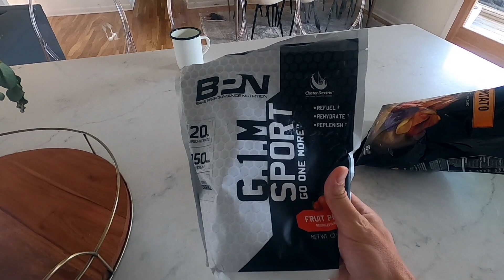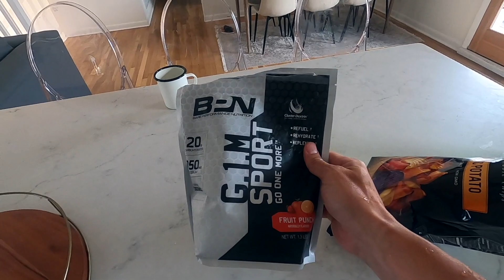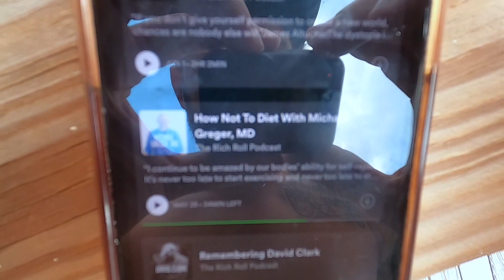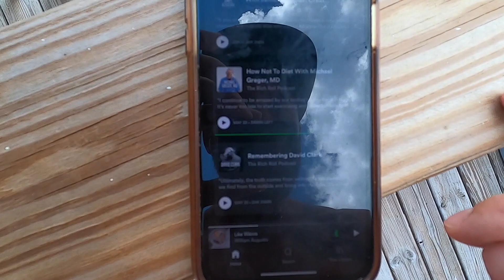My Longest Run All Year